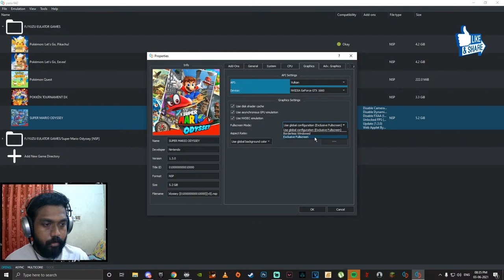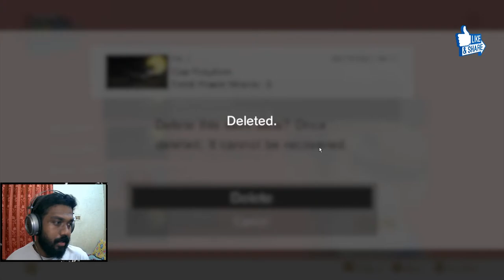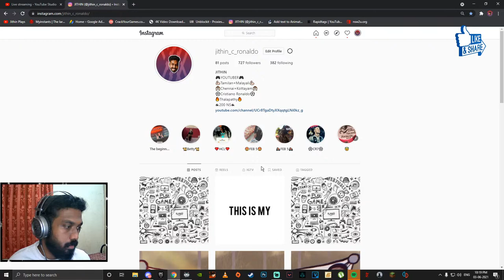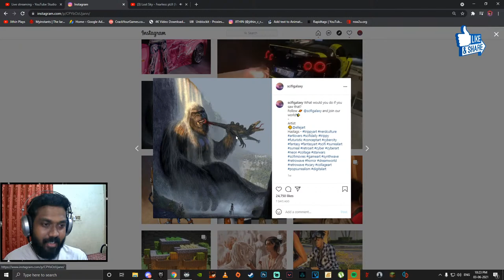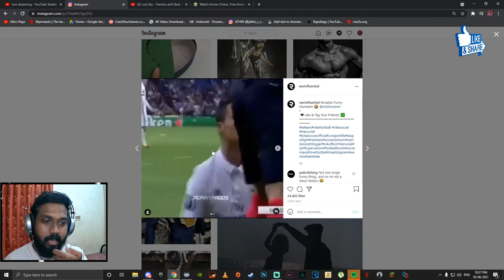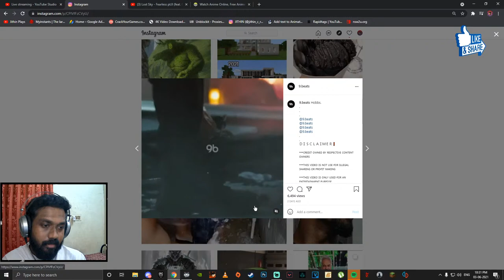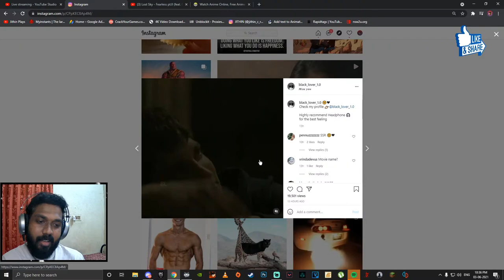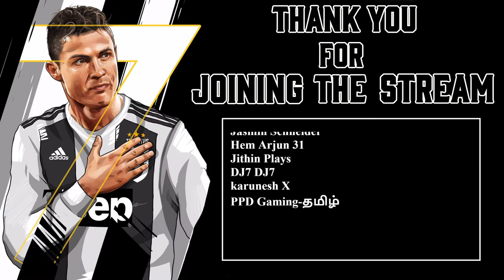Super Mario Odyssey - PART 1 | தமிழ் live stream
I don't have friends, I got a gaming family. This channel projects various games, kindly show me your support. JITHIN = HOPE

VALORANT  ID : Jithin Plays #3413
EPIC             ID : Jithin Plays
STEAM        ID : Jithin Plays
ORIGINS      ID : Jithin_Plays
WARZONE  ID : JITHIN PLAYS #8483994

My system & Console specs:

Mother board  - Gigabyte AMD 450 AORUS.
Monitor            - AOC G2590PX ' 25.